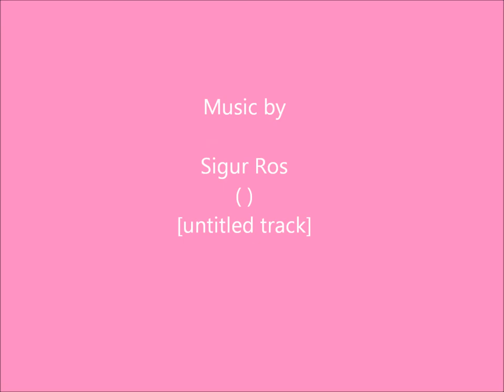Colorful Smokey Eye Tutorial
Makeup Used:
Face Makeup
BB Cream
Missha Perfect Cover   -    #21
Under Eye Concealer
Yaby Concealer   -    Honey
Concealer
NYX Hi Definition Photo Concealer Wand   -    Light
Finishing Powder
Mineral "Set It & Don't Fret It" Matte Finishing Powder   -   Light/Medium
Bronzer
NYX Matte Body Bronzer   -   Light
Blush
Maybelline Bouncy Blush   -   Orchid Hush

Eyeshadows (In Order of Use)

Brows
NYX Eyebrow Marker   -   Medium

Mascara
Benefit They're Real